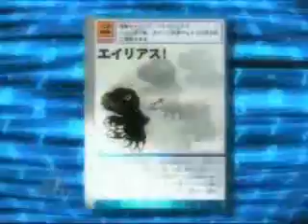Digimon Tamers - Rika - The Other Side of Me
I don't own Digimon. Digimon is owned by Akiyoshi Hongo. Nor am I associated in anyway with the creators.Song is completely owned by Hannah Montana/ Miley Cyrus and Hollywood Records.

Anime: Digimon Tamers (Season 3)
Character Focus: Rika Nonaka/Ruki Makino
Song: The Other Side of Me
Artist: HannahMontana/Miley Cyrus
Anime by: Akiyoshi Hongo/Toei Animation